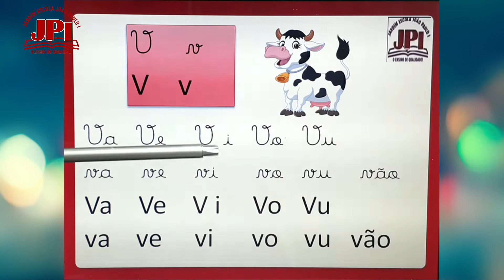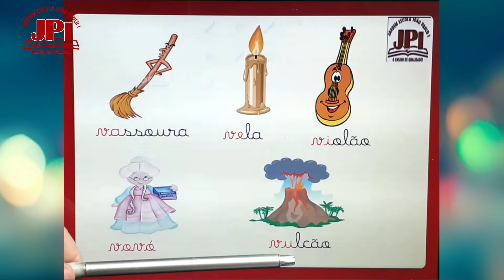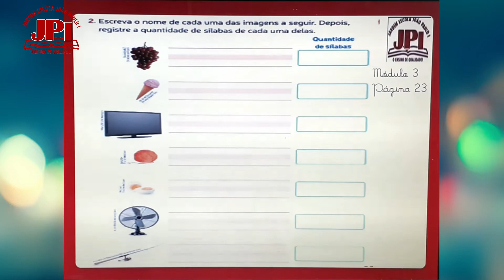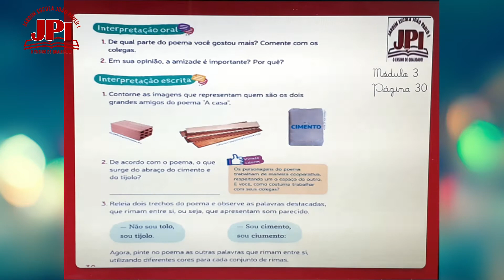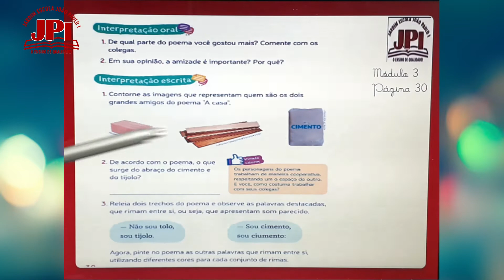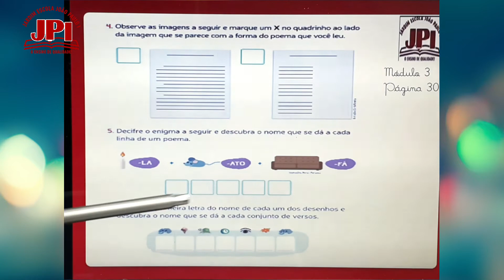1 ° Ano 101 Aula de Português Letra V 18 08 Professora Roberta